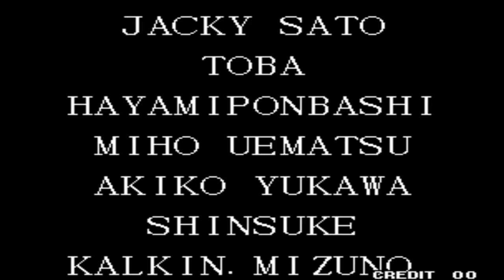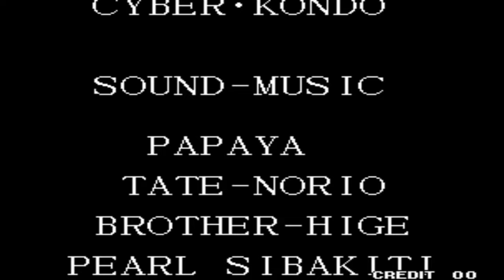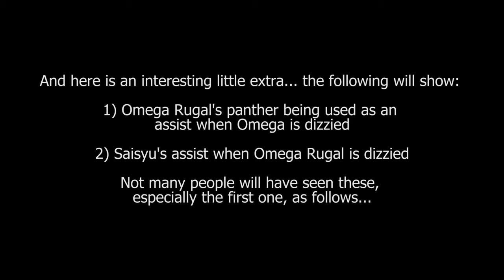King of Fighters '95 [Arcade] - play as proper Boss Team duo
This is a playthrough using Omega Rugal & Saisyu Kusanagi as a proper Boss Team (just like the CPU) in the Arcade (NeoGeo MVS) version of King of Fighters '95. Read on below for more information...

Omega Rugal and Saisyu are the end bosses of the game, and both of them are unlockable playable characters. They can be set up (through external methods) for a human player to act just like the CPU "Boss Team duo" you fight against at the end of the game. By doing it this way, you get some unique features which would normally not be possible for a human player, as follows:

BOSS TEAM DUO FEATURES

Because they are the Boss Team duo, it means that the player only gets two characters in this team.

When Omega Rugal is in gameplay, you will get his pet panther sitting in the background plane area (where the non-active team members would stand), just like the CPU boss version of him. If Rugal is dizzied, his pet panther will automatically assist strike if he is on screen.

When Omega Rugal's panther is on some other background stages besides the ICBM Silo (final boss stage), the panther's sitting position looks "wrong". One example of this is the Women Fighters Team bar stage, where the panther looks like it's "floating" in mid air. The scrolling is wrong too and makes the panther slide around.

Regarding Order Select, if you select Saisyu as your first character (which means Omega Rugal would be your second character), if Saisyu is defeated then the game will go to the cut-scene where Rugal powers up, before he enters the fight. Omega Rugal's music theme will also override the original stage music and play. This can happen on any stage and you can see this in the video.

When Saisyu is in gameplay, he does not have anyone on his side standing in the background plane area (where the non-active team members would stand).

After you win a match and it heads back to the character select screen grid, you can see that Saisyu and Omega Rugal's icons are selected with the "team cursor".

On the Order Select screen, the sprites of Omega Rugal are invisible and there are no character icons.

When you win a match, on the winning screen only the character you won with will appear on it. Just like when CPU boss Saisyu or Omega Rugal beats you on the final stage.

If Omega Rugal is chosen as your first character, you will get the Psycho Soldier team's cut-scenes and dialogues, as well as their ending if you complete the game.

If Saisyu is chosen as your first character you will get the Ikari Warriors team's cut-scenes and dialogues, as well as their ending if you complete the game.

In gameplay, there are no partner icons under their lifebars.

EXTRA STUFF

At the end of this video I have demonstrated Omega Rugal's panther assist move and also Saisyu's assist move. You can see these starting around 30:01.

ABOUT KOF95

KOF95 improves on the prequel in almost all aspects and the whole thing is far more refined. For the first time, players are able to choose to edit their teams from the whole roster instead of being stuck with a fixed three per team. This concept would turn out to be a hallmark feature for future KOF games. A criticism of the game would be perhaps the high damage infliction in general, meaning rounds can be really short.